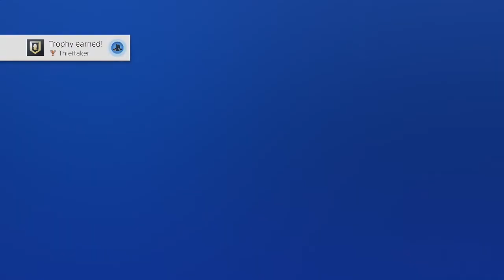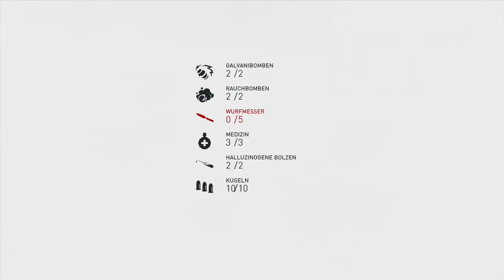Let’s Play Assassin’s Creed Syndicate #046 – Themse, du gehörst bald uns! [Blind/Deutsch]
In dieser Folge reihen wir einige weitere Nebenmissionen auf, um unserem Ziel die Themse zu erobern näher zu kommen! Dazu müssen wir jedoch einige diebische Templer zu Fall bringen. Das klappt manchmal mehr oder weniger gut.

NEUE FOLGEN immer DIENSTAGS, DONNERSTAGS, SAMSTAGS und SONNTAGS!
Folgt mir!